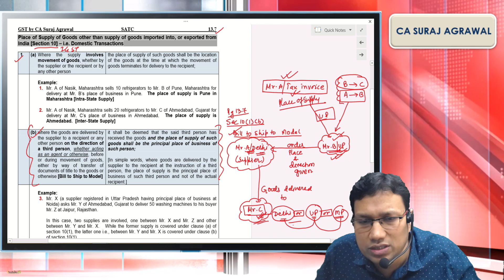1 MINUTE GST STORY - SERIES 10 - PLACE OF SUPPLY - BILL TO SHIP TO MODEL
GST VOLUME 3 | PLACE OF SUPPLY | PAGE 13.7 | SECTION 10(1) | Clause b

❤️ 1 Minute GST Story ❤️
by CA Suraj Agrawal Sir